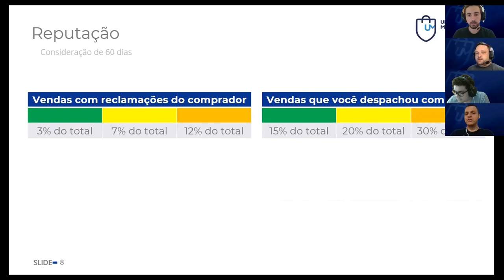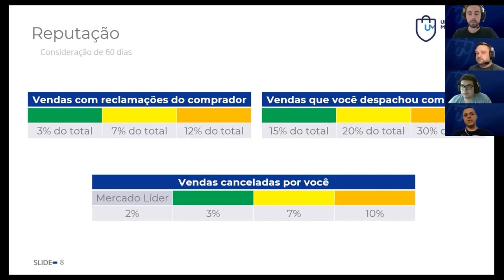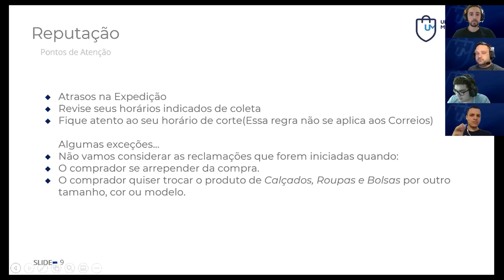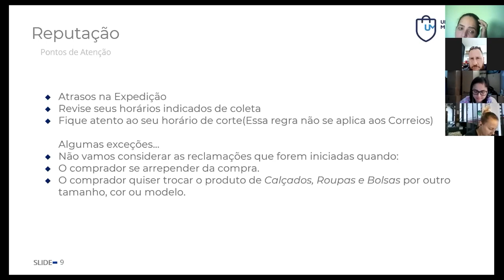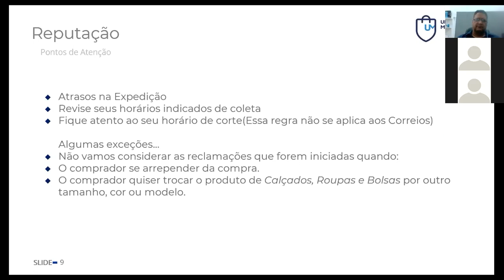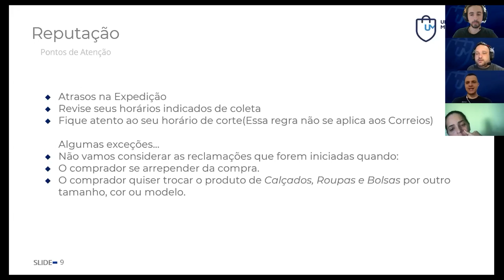REPUTAÇÃO NO MERCADO LIVRE 2022 | Saiba tudo sobre e evite que ela caia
⌛Descubra como alcançar o melhor ano de Vendas da Sua Loja no Mercado Livre:

🤝Fale com a gente para nós ajudarmos as suas vendas crescerem

O que é a Universidade Marketplaces:
Apoiam nosso projeto:
💚 Bling ERP - O ERP mais completo do Brasil. Integrado a Marketplaces e Plataformas.
Cupom: umarketplace

CUPOM: UNIMKT10
Economize com o Frete no Melhor Envio:

Cupom: PARCEIRO20